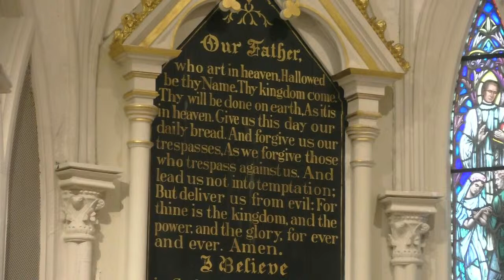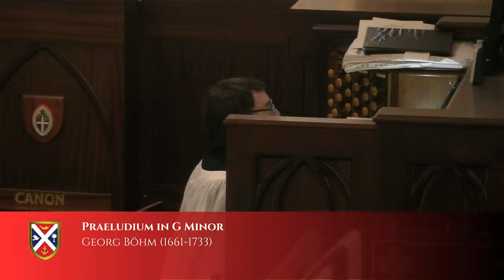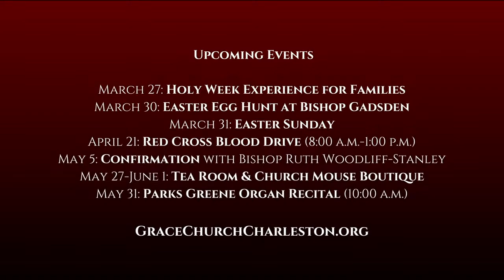Family Eucharist and Liturgy of the Palms, Palm Sunday, March 24, 2024, 9:00 a.m.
Service Participants:
Celebrant: The Reverend Canon Rob Donehue
Homilist: The Very Reverend J. Michael A. Wright
Deacon: The Reverend Canon Mac Magee
Assisting: The Reverend Dr. Robinson Dewey
Lector: Kathryn Behling
Intercessor: Susan McGuckin

St. Nicholas Choristers
St. Cecilia & Junior Choirs
Canon Nicholas Quardokus, Director of Music
Parks Greene, Sub-Organist
Canon Jodi Bennett, Director of Children’s Ministries

St. Thomas Guild of Acolytes:
Dr. James Hutchisson & John Buxton, Vergers
Lilly Buxton, Wilson Buxton, Ginny Coupland, Willo Merkel, Walker MacKelcan, & Mary Bryan MacKelcan, Acolytes

Chalice Bearers: Vicki Kammeyer, Gilly Dotterer, Paula Keener, & Dan Lesesne
Usher: Ted Behling